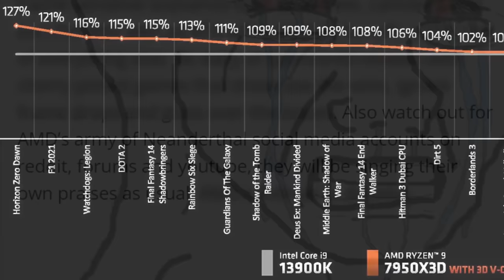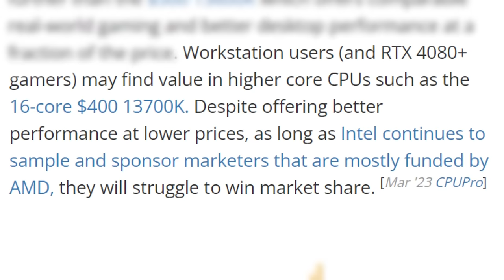UserBenchmark Rages over The Ryzen 7950X3D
Man this is just too funny! they literally hate AMD and can't hide it XD

If you want to be part of some big giveaways that are always happening, Join my Discord Server so you can stay in touch with me and the community that enjoys Gaming, PC Tech Memes and General Stuff:

You can Find me on other social Media Accounts where I constantly Post Memes, Informative Videos and Fun Gaming Content: